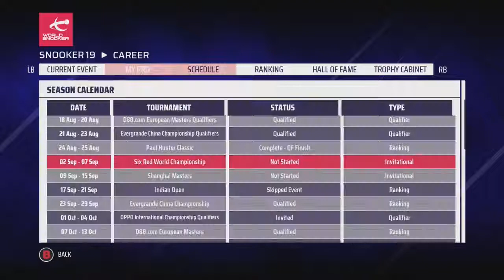ENTER THE DRAGON | Snooker 19: Neil Robertson Pro Career (S3 E3)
On today's Snooker 19 Neil Robertson Pro Career Mode, the action from the third season continues with the quarter-final of the Paul Hunter Classic against Ding Junhui.